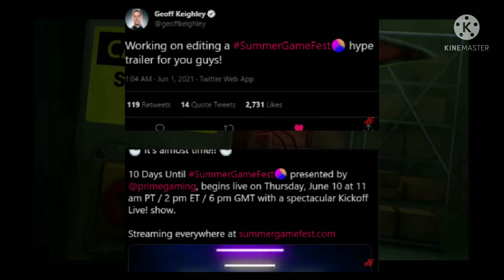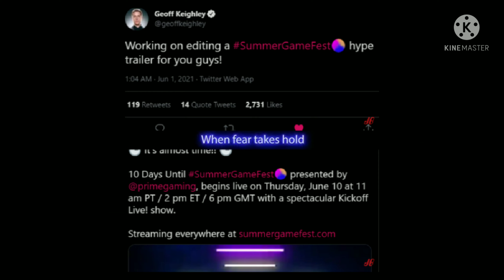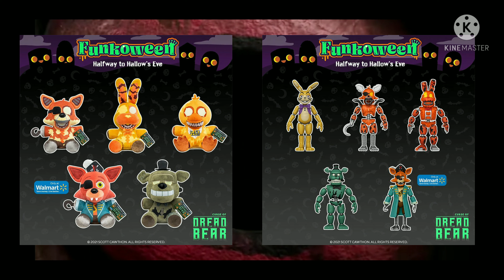MEGA FNAF NEWS WEEKLY ROUNDUP | fnaf ar, fnaf security breach, fnaf merch, +more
I had an awesome time recording and editing this video with the help of this app called KineMaster

Ooooh!!! Look at this app called backround eraser!!!

SUB TO NoodleFox!!!

THIS IS THE DISCORD LINK!

Summer Game Fest 2021 trailer!!!